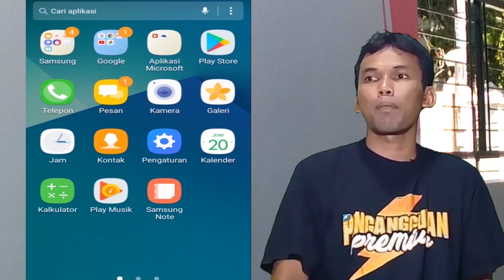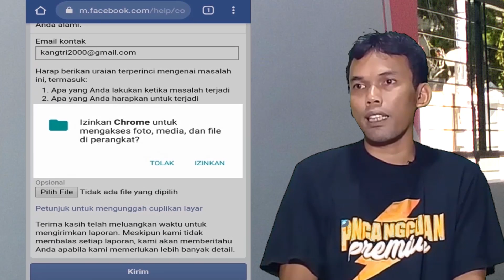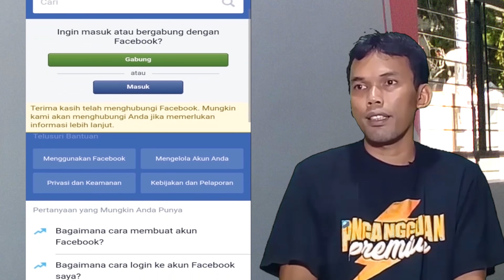CARA BARU MEMULIHKAN AKUN FB YANG TIDAK BISA LOGIN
Berikut ini kangtri berbagi tutorial cara mengatasi akun fb yang di hek orang

solusi pulihkan akun facebook dengan formulir pemulihan akun fb fbhilang fbdibajak cara memulihkan akun fb yang hilang karena dibajak di android

ini bisa mengembalikan akun facebook yang dihk lewat hp jika akun facebook tidak bisa dibuka bisa di pulihkan dengan cara memulihkan akun facebook atau memulihkan akun facebook kena hk dengan formulir alternatif.
Cara memulihkan akun facebook dibajak bisa di atasi cara mengembalikan akun fb yang dihk tanpa no hp ini bisa di lakukan dengan cara mengembalikan akun facebook yg hilang atau facebook dibajak